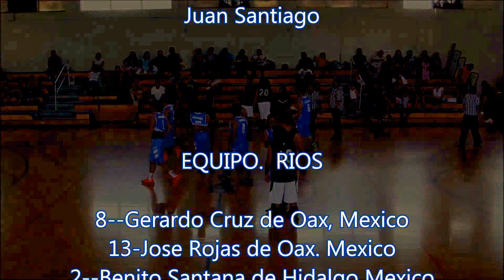LA FINAL AZTECAS VS RIOS LIGA LATINA DE BENSON NC. 7/6/2014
Liga Latina de Benson NC.